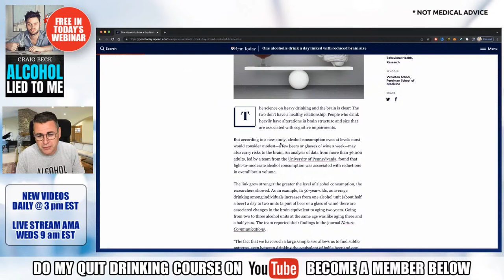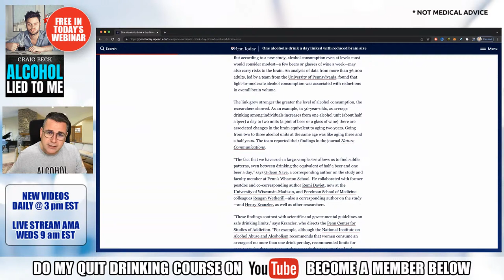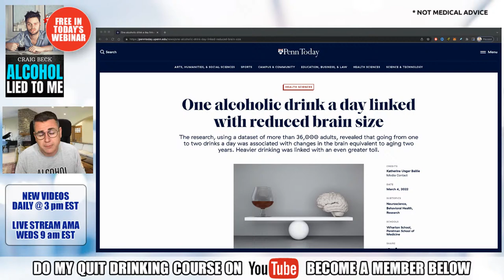Making Quitting Drinking Easy: Live Support Stream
New videos daily at 3 pm EST /12 pm PST
LIVE Stream AMA: Weds 9am EST / 6 am PST

My YouTube members get my core quit drinking course and many more bonus benefits.